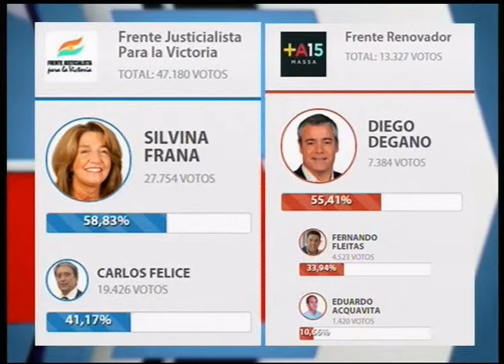LO QUE DEJARON LAS PASO ANALISIS DEL EQUIPO DE ATP 20 04